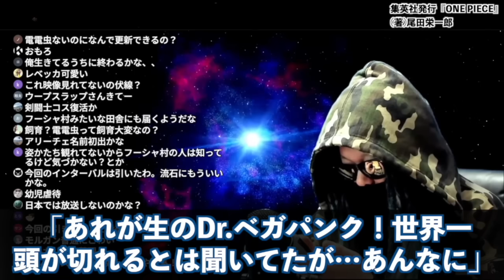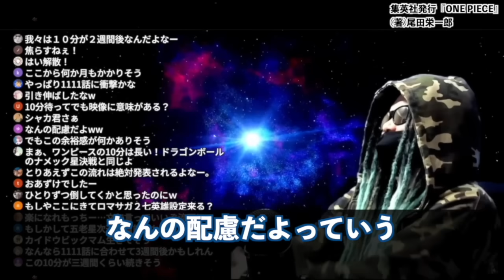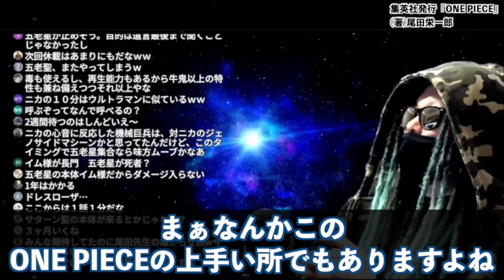“歴史の真実”を知る覚悟は出来てますか？【ワンピース ネタバレ】【ワンピース 1109話】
最新1109話ついにベガパンクの映像が“世界”に配信開始！！ルフィの“チート級”新技誕生！！そして、エッグヘッドに「五老星」集結か⁉︎意味深な扉絵が意味するのは…【ワンピース ネタバレ】【ワンピース 1109話】

【※閲覧注意】「愛の力」が超重要！これ実在した天才学者の手紙にすべて描かれてない？？【ワンピース】
イム様の正体が全世界に配信される!?ベガパンクが話す「真実」によって世界政府の全てが明るみに…頂上戦争との共通点がヤバすぎる【 ワンピース 考察 最新 1108話 深掘り 】※ジャンプ
【意味がわかると怖い】最新1108話扉絵…尾田先生いつから考えてたんですか…？流石に多すぎる仕掛けの数々がヤバい【ワンピース　ネタバレ】
【ワンピース】サターン聖に「偶然」出会った…黒ひげ海賊団が来た本当の目的とは【キツネは人を騙す】
予告されていた事件の結末が想像を超えていく！ベガパンクが発する内容にあの男も反応！
ベガパンクは死亡していません。まだ生きてる最大の伏線を発見。“しがない”天才科学者に隠された真実とは…【 ワンピース 考察 最新 1108話 】※ジャンプ ネタバレ 注意
ルフィvs五老星...ニカは覚醒して全5人の"神の悪魔の実"キラーとなる&五老星だけが持つ特殊能力◯◯◯※考察&ネタバレ注意【ONE PIECE 1108話】【やまちゃん。】
【※閲覧注意】伝説の1109話がくる！1ページ目にあの人登場「世界の真実」とは？！【ワンピース】
ベガパンクが語る世界の「真実」がわかりました。ついに明かされる空白の100年の全てと世界政府が隠した歴史とは...【 ワンピース 考察 最新 1108話 1109話 】※ジャンプ ネタバレ 注意
【新説】サウロじゃない！エルバフにいる「あの学者」の正体はまさかの…巷の考察が盲点すぎる！！【ワンピース】
まもなく判明する真実で世界情勢が一変！追い風で勢力を増す革命軍と不利な形勢に陥る世界政府！
五老星の能力の全てが遂に判明⁉︎悪魔の実の正体とサターン聖の“牛鬼”の強さがヤバすぎる…【 ワンピース 考察 最新 1108話 】※ジャンプ ネタバレ 注意【 最後にお知らせあり 】
【ONE PIECE】新世界を支配する新旧｢四皇｣！！最強7人の過去&秘話を徹底考察！！※ネタバレ注意【やまちゃん。考察】